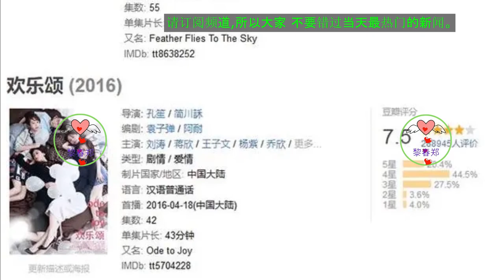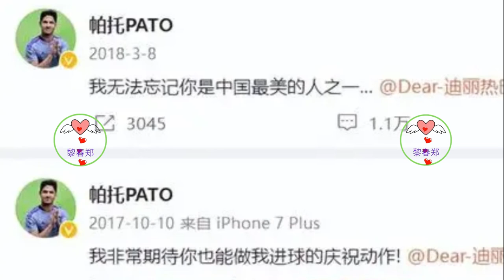事实证明，迪丽热巴早已不是杨幂2 0，她走上了女演员的另一条路 热巴 迪丽热巴 DiLieba Dílìrèbā Ди Лиеба ディ・リエバ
Ди Лиеба
ディ・リエバ
可回顾迪丽热巴的演绎生涯，你会发现她并非想要成为杨幂2.0.她其实拥有不俗的演技，那么迪丽热巴的缺陷是什么？她未来的路又是怎样的呢？
迪丽热巴被网友戏称“水后”，如今看来当年在领奖台的她，内心是否也充满了疑惑不解或者些许无奈呢！谁愿意被捧的太高而成为众矢之的呢？